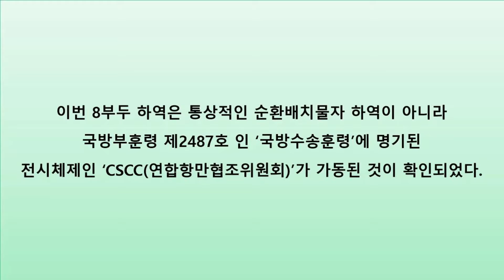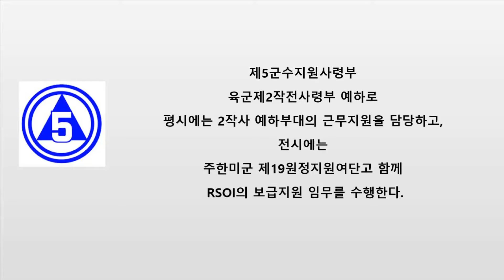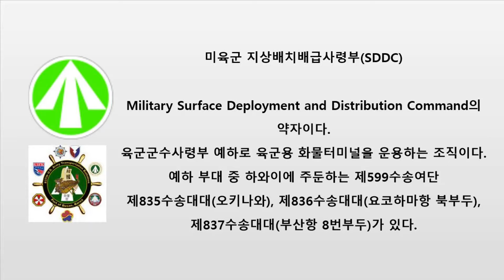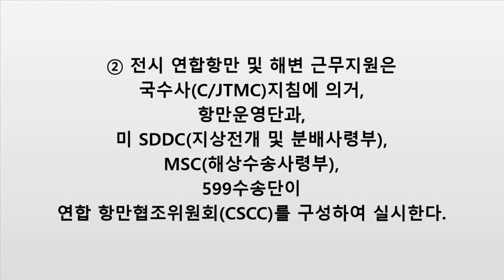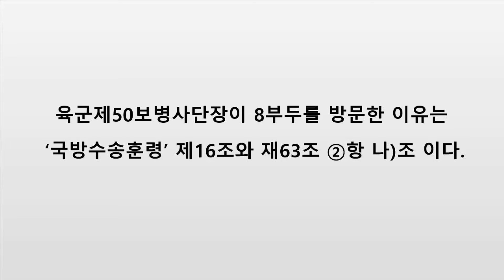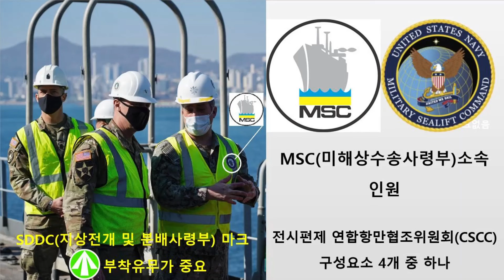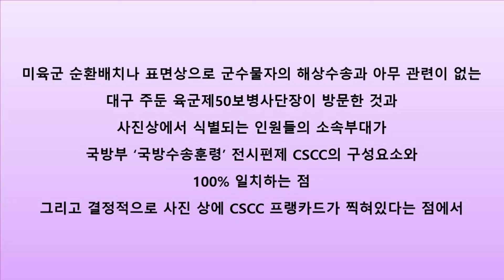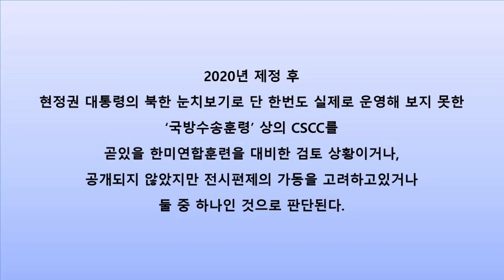[단독] 육군제2작전사령관, 부산8부두 방문 (219)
지난2022년 2월  27일 육군제2작전사령관이 부산8부두를 방문하여
순환배치물자의 하역을 둘러보았다.
공개된 사진 중 국방부의 '국방수송훈령'에 명기되어 있는
‘CSCC(연합항만협조위원회)’과 식별되어 관심을 끈다.